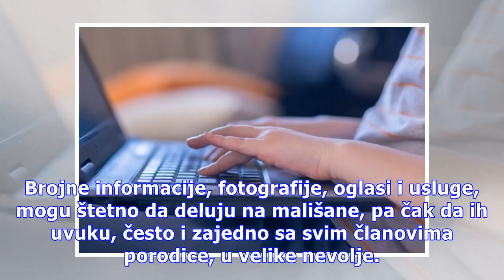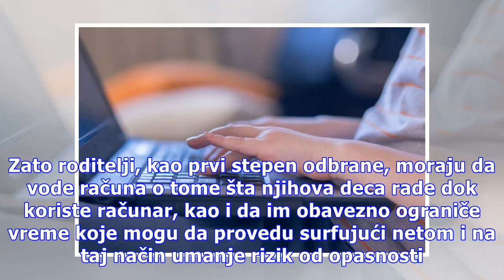Surfovanje internetom: Zaštitite decu od opasnosti!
Da li znate sa čim se susreću vaša deca dok surfuju internetom? Zbog velikog broja opasnih zamki koje vrebaju “iza svakog žođka”, morate da budete izuzetno oprezni. Foto: Guliver/Thinkstock U celom svetu ima mnoštvo primera zloputreba i nevolja u kojima su deca bila najveće žrtve, a internet njihov ...